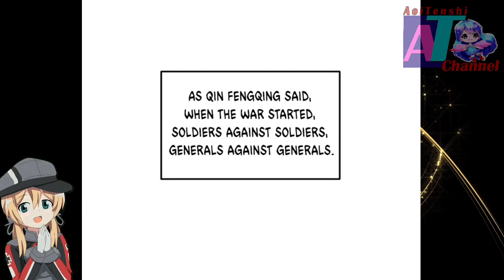War Of Hope City || Global Martial Arts Ch 149 English || AT CHANNEL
COPYRIGHT / LICENSING